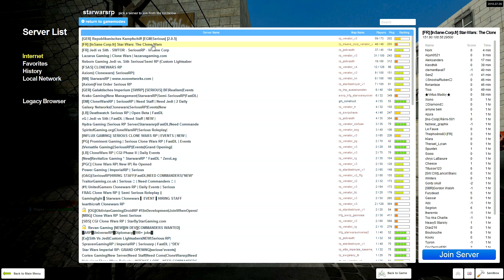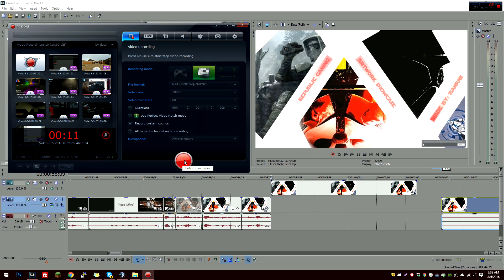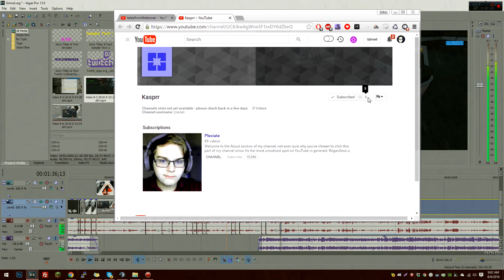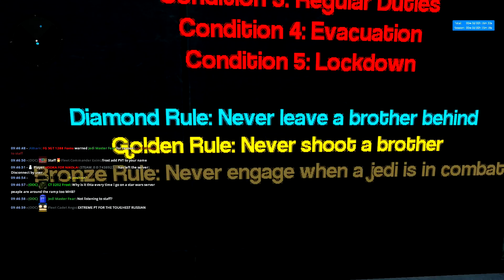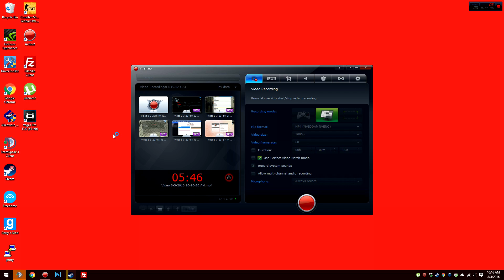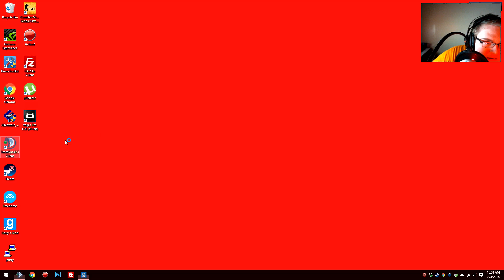Gmod: StarWarsRP - Galactic Idiots!